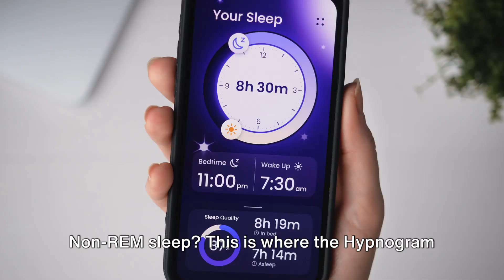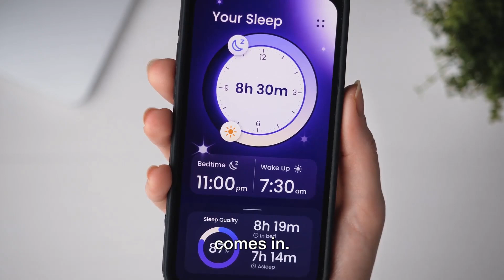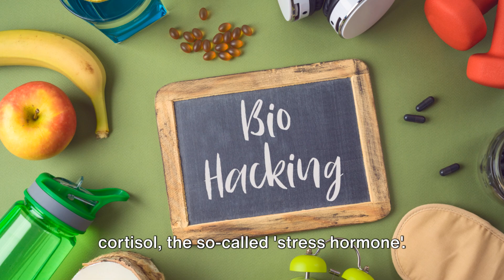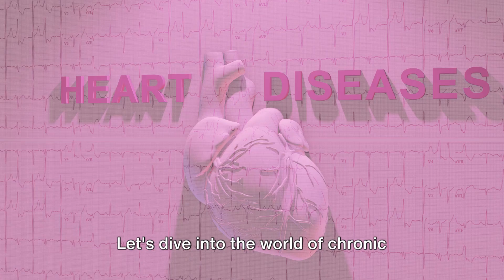Discover the significance of high-quality sleep for improved health. Deep N3 and REM sleepscience 🧬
In this video, we explore the fascinating world of sleep and its crucial impact on our health and lifestyle. Join us as we dive into the science behind sleep, uncovering why quality rest is essential for overall well-being. Discover practical tips for improving your sleep quality and learn how it can positively influence your daily life.

Outline :

00:00:00 The Importance of Sleep 💤
00:00:54 The Science 🧬 Behind Sleep 😴
00:02:58 Sleep & Stress
00:05:04 Sleep and Chronic Diseases
00:07:03 Dealing with Sleep Disorders